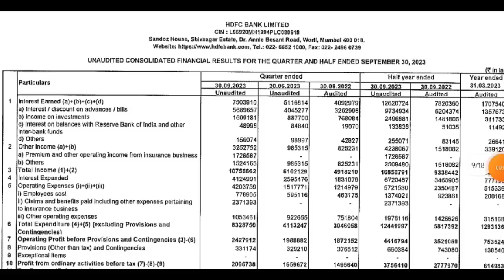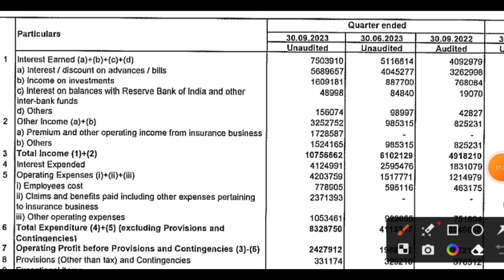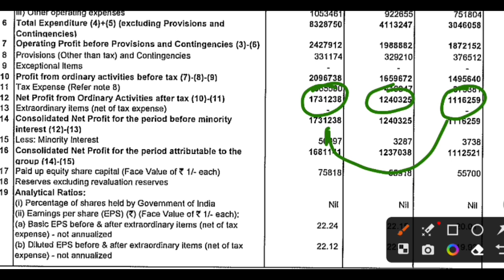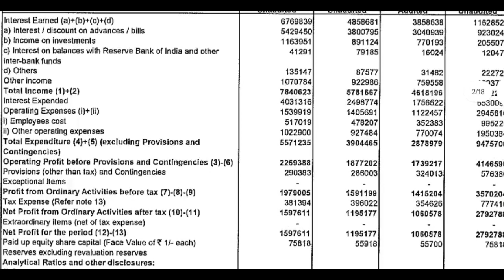HDFC bank Q2 Results 2024 | HDFC Bank results today | HDFC Bank share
Share Market is Subject To Market Risk So Before Taking Any Conclusion Kindly Do Your Own Research Then Invest.